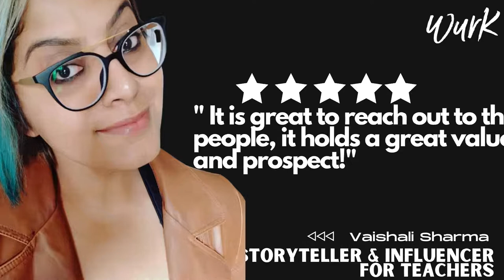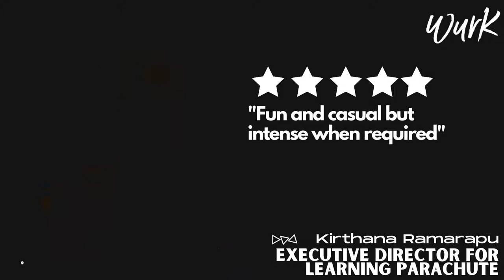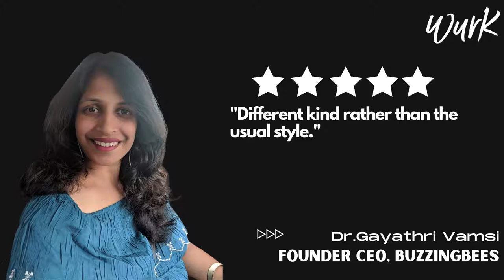Celebrating 200 Episodes with New Friends | WurkTV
Just wanted to say, LOVE YOU ALL!

200 New Friends with Passion,
36K Friends making new friends through
2 Lac views per week

Thank you each and every one friend involved in making this happen.

We took some feedback on our show and here are a few reviews that came up. We are also working on feedback received in this process.

Wurk Team